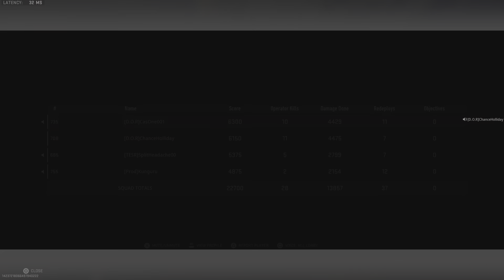Vondel Crazy Quad Win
?sub_confirmation=1

Join Our Call Of Duty Community Discord Group 👾🎮

This Gaming Channel Focuses On Either Recorded Gameplay Or LiveStreams Of WWE2k22

New Pro Tees 👕 Merch

Tip Our Podcast Panel Members 💳
CHANCE - $Chancedtegang